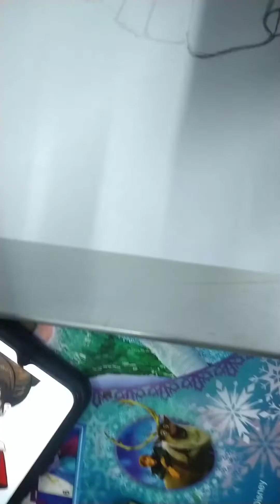detailed couple sketch